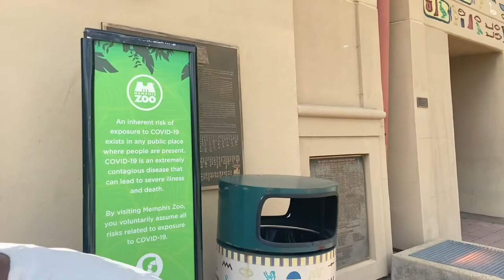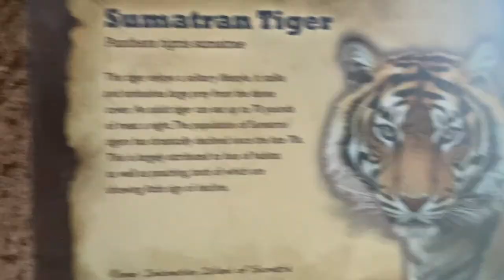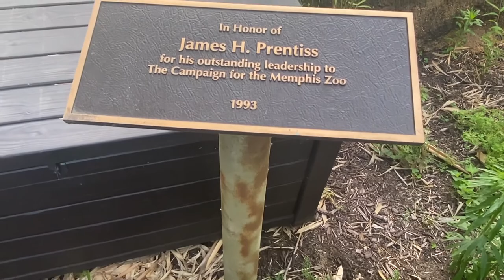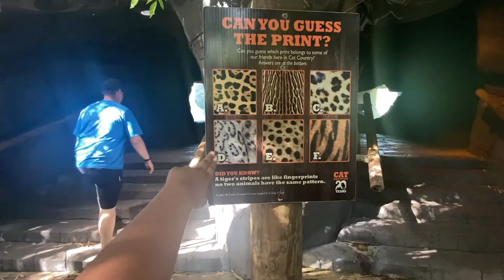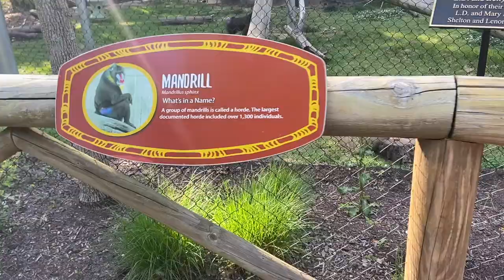WE WENT TO THE MEMPHIS ZOO & TRINITY ALMOST DROWNED IN THE POOL!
I took Trinity and her cousins to the Memphis Zoo. She went swimming with her clothes on. Next time she's wearing a swim suit.

Shop MERCH ALSO!